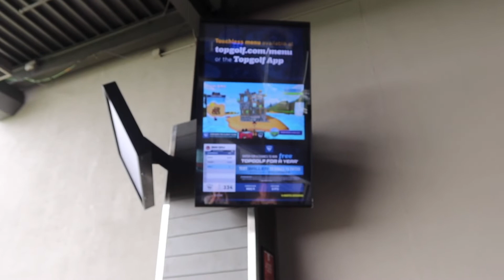First Time at Top Golf!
A short and sweet vlog that involves two people who play golf very poorly. But Meg's Dad does a great job!

Follow our podcast, Swish & Flick: An All Potter Podcast on Spotify!